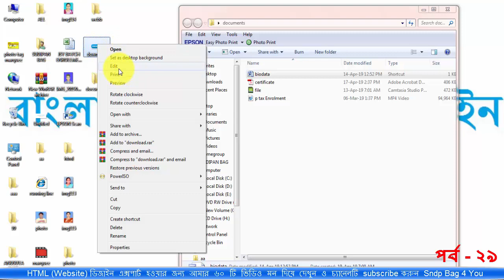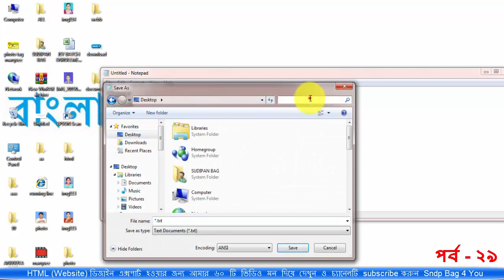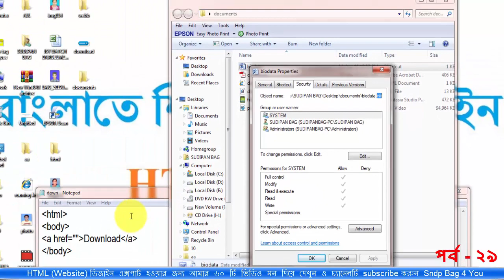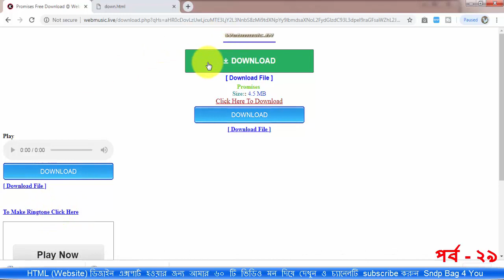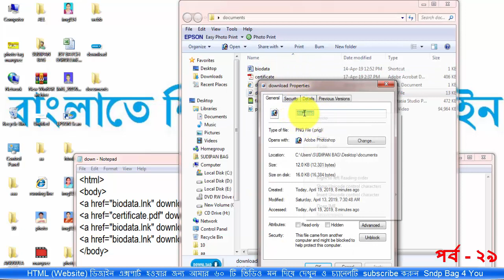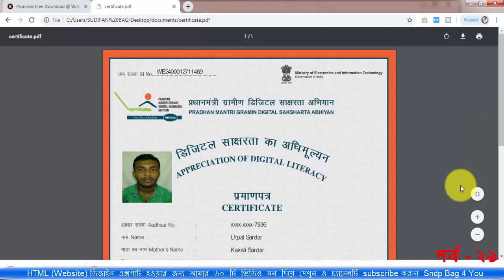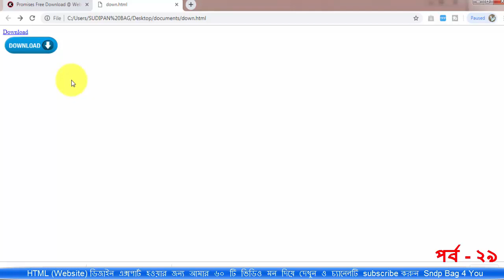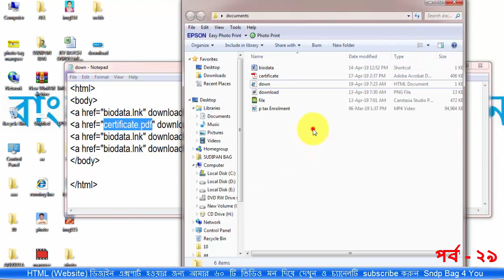How to Create Download Link in HTML5 (Website Design) web series 2019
download link in html,HOW TO MAKE DOWNLOAD LINK & IMAGE LINK.marquee tag in html hindi,marquee tag attributes,marquee tag in css,running text in html,download link in html page
moving text in webpage,marquee scrolling animation on text ,how to make scrolling text html code,
html tutorial for beginners,website design tutorial for beginners,html 5 css 3 tutorial,
text area in html,div tag in html, w3 schools html,background color in html,
html tutorial for beginners in hindi, html tag,html programming learn html, htmlclass 10, html and css tutorial for beginners, how to create a website using html,html tutorial for beginners in hindi,
html and css tutorial for beginners in hindi,html bangla tutorial for beginners,web series 2019,
web design,web design tutorial, web design bangla tutorial,wordpress tutorial,
html tutorial for beginners,how to design a website,web design,professional website design,
web series 2019, website learners,html tutorial, css tutorial,what is html,how to create a website,hmtl 5,